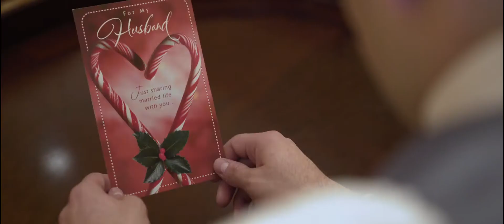Michele and Nicholas – Wedding Highlight at The Palace At Somerset Park in Somerset, NJ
Wedding Dress Maker: Park Avenue Bridals​
DJ Company/Band: This Magic Moment by Dj Adam
Make Up Artist & Hair Stylist: Hairology Salons​
Photographer: Sharp Eye Pixels​
Videograher: Live Picture Studios​

Nick and Michele’s love story began three years ago and now that they’re officially husband and wife, we couldn’t be happier for the awesome pair! The newlyweds celebrated their big day at The Palace At Somerset Park in New Jersey and, as you can see in this video, it made for the perfect setting. The Live Picture Studios NJ wedding videographers were on hand capturing all the special moments, and this day was filled with them! From Michele and Nick’s unforgettable first look on the gorgeous snow-covered grounds and their first dance straight out of a fairy tale to all the heartfelt and hilarious speeches from their family and friends, this really was a wedding to remember. All of us here at LPS sure will and we’d like to thank Michele and Nick once again and wish them nothing but the best. Congratulations, you two!